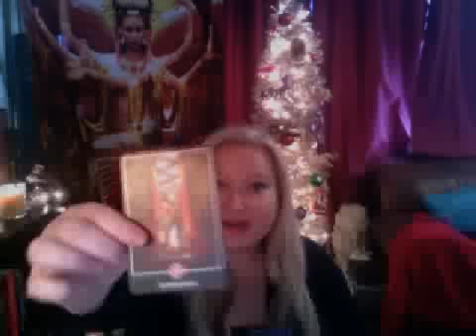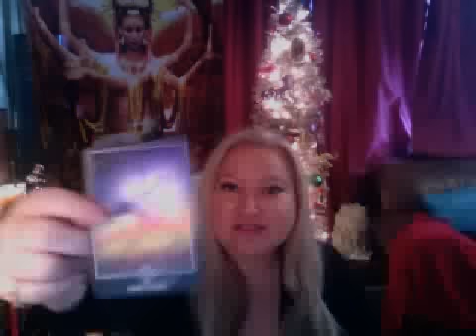Astrology Horoscope December 31 2014 Moon trine Mercury!